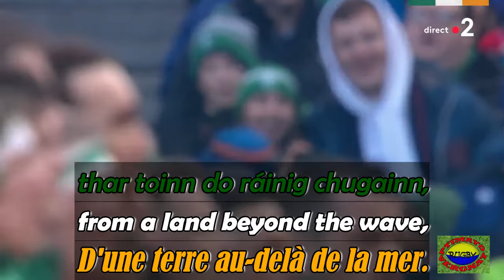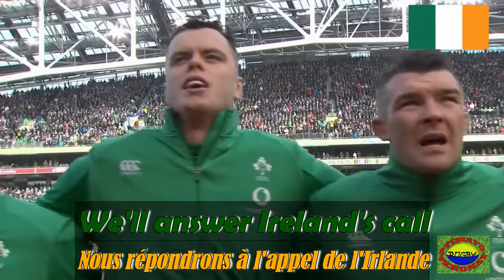🇮🇪 Hymnes irlandais "The Soldier's Song" et "Ireland's Call" - Tournoi des 6 nations 🏉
Voici les deux hymnes irlandais "The Soldier's Song" et "Ireland's Call", traduits en anglais et en français
Cette vidéo a été capturée dans l'antre du rugby irlandais avant un match Irlande-France comptant pour le tournoi des 6 nations.

Hymne irlandais soldier song - hymne irlandais ireland's call

Images: France 2